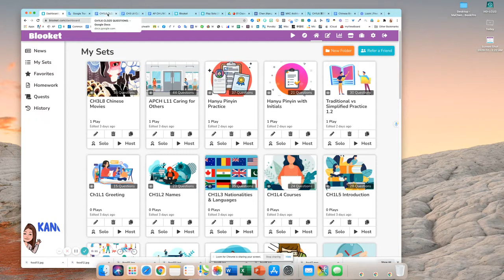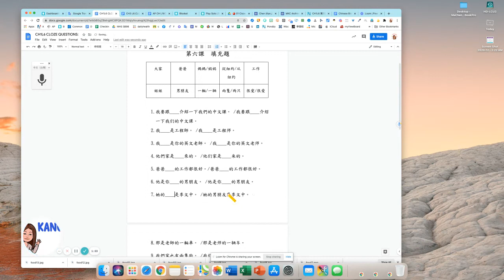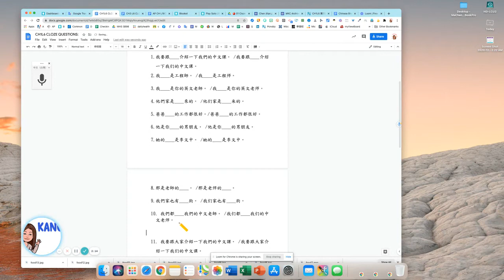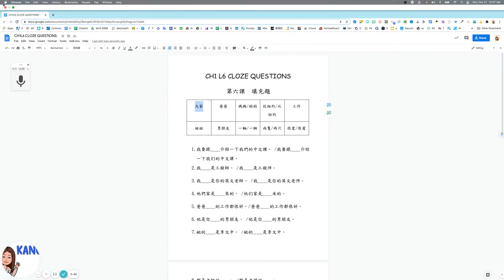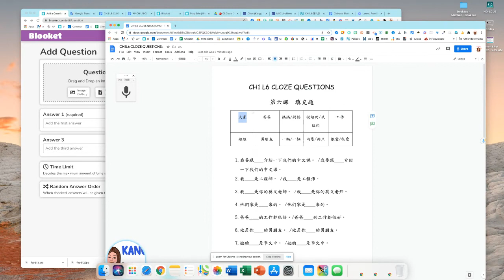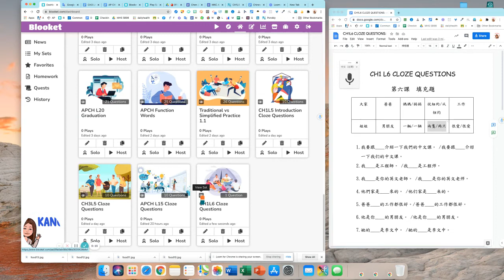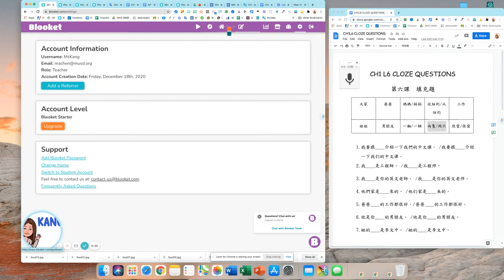How to use Blooket to Create Cloze Questions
Blooket is very easy to use.  We can prepare the original questions on a Google Document, then upload each question to the Blooket.